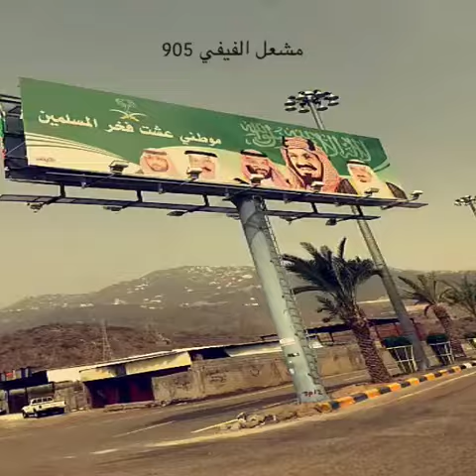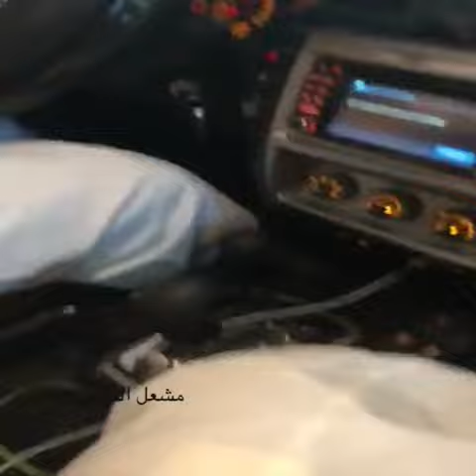سنابات المنشد صالح اليامي في جبال فيفاء 2018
بلاد فيفاء محافظة جبال فيفاء الحد الجنوبي
الجنوب الداير بني مالك خولان بن عامر
 الرياض جده الطايف الشرقيه السعوديه الشمال الجنوب جديد مقاطع